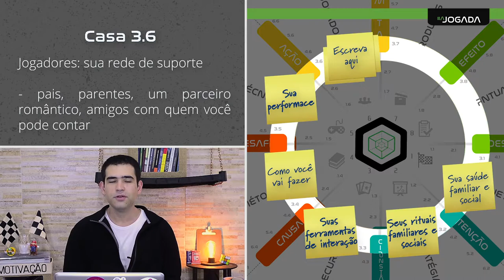AULA 4 - tema 2 - camada 3 - casa 3.6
Assuntos: círculos, social, familiar, rede social